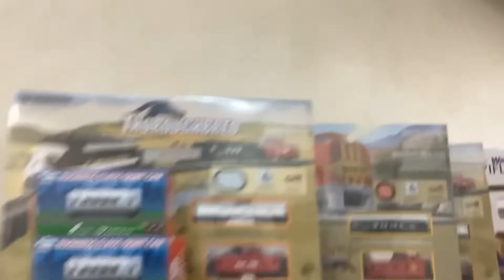Mike’s Trains/Piedmont 77 at Thomasville 9/24/2022 (feat. CCU 103)